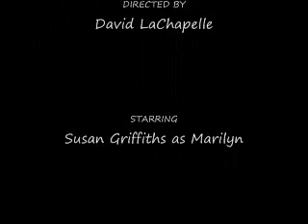Susan Griffiths as Marilyn Monroe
Visit MarilynMonroeSource.com

Susan Griffiths stars as Marilyn Monroe in this clip directed by David LaChapelle. Music: Candle in the Wind by Elton John.

"marilynmonroesource.com" appears in the video to advertise the website. I do not claim any copyrights and no infringements are intended.